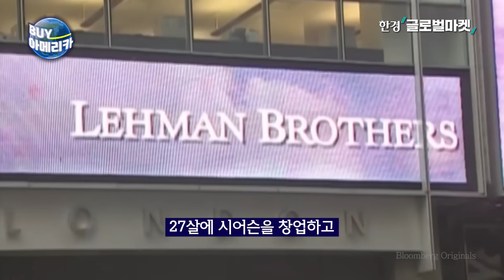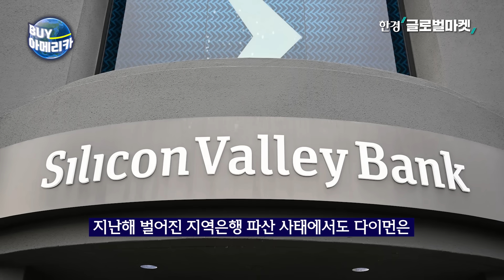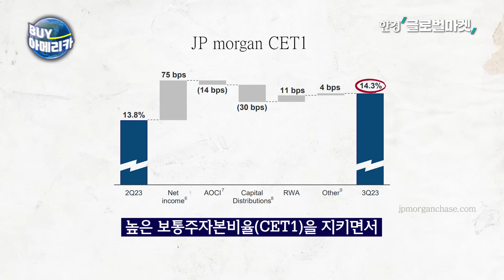은사에게 배신당했던 월가의 제왕… JP모건을 미국 1위 은행으로 키운 제이미 다이먼 회장 │ 김종학 기자의 바이 아메리카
현대 금융사에서 가장 중요한 인물, JP모건 체이스의 제이미 다이먼 회장.
1956년생, 본명은 제임스 다이먼.
별명은 킹 오브 월스트리트 혹은 월가의 제왕, 황제로 불리는 사람.

미 정가와 금융계의 사이에서 막강한 영향력을 상징하는 그는 한때 멘토-멘티 관계였던 전 씨티그룹 회장, 샌디 웨일과 긴 스토리가 있습니다.

만일 그가 떠난 다면 JP모건은 어떻게 될까요?